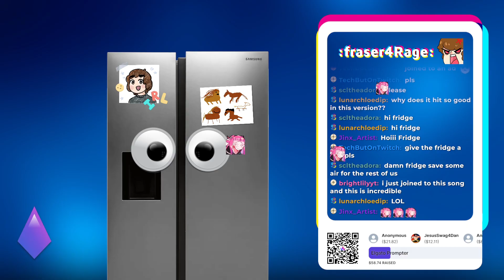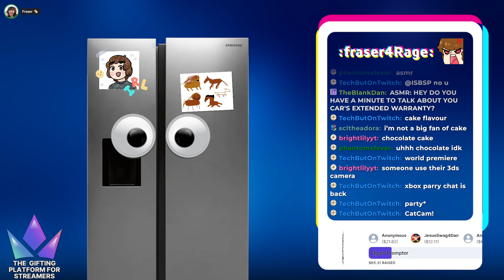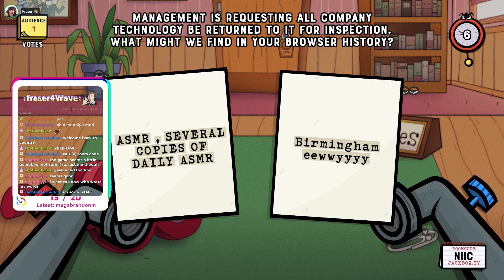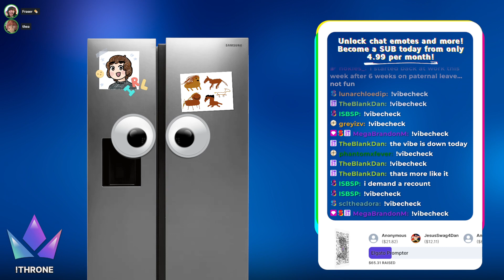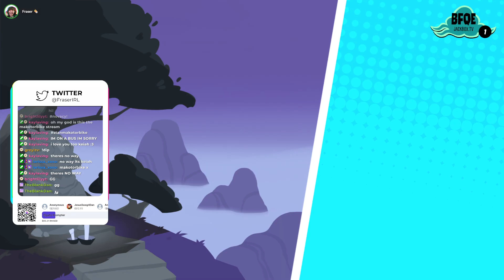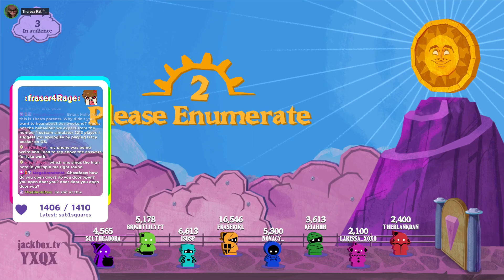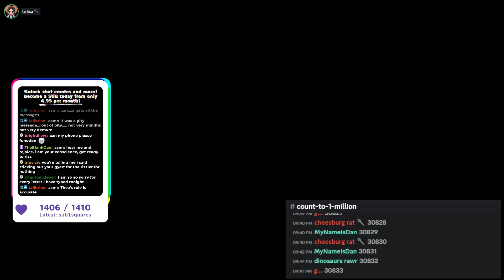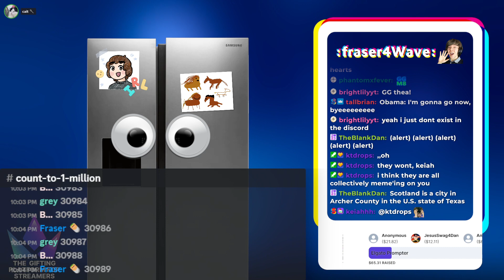Sub Jackbox Party!! | [Sep 6 2024 Archive]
🎬 CHAPTERS
00:00:00 Jackbox Party Pack